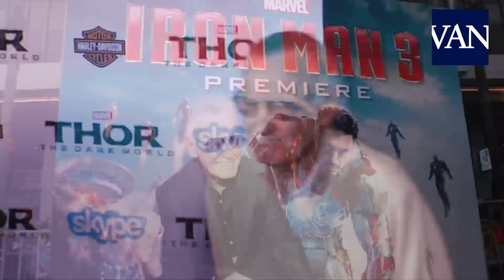MUERE STAN LEE a los 95 años